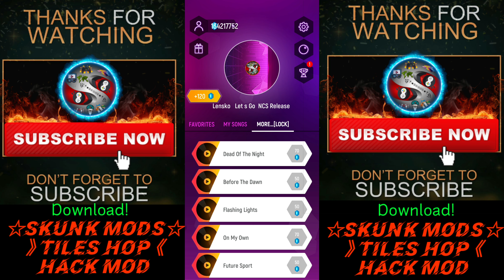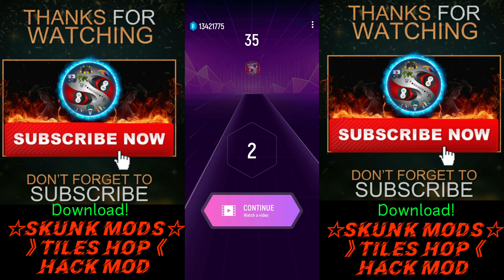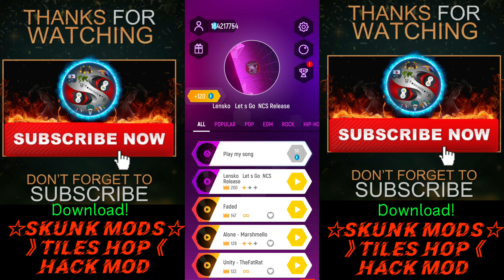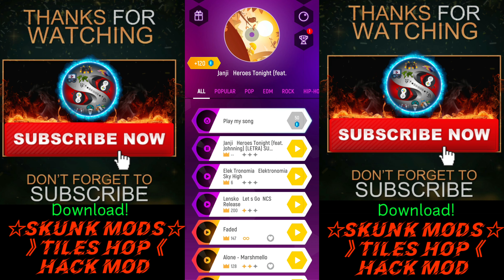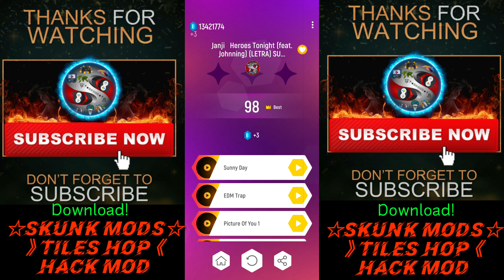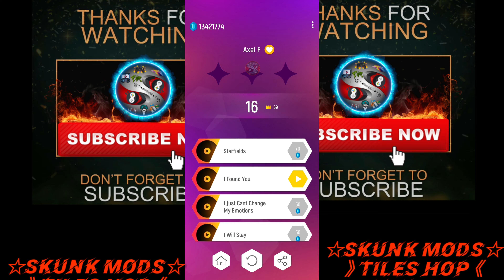☆Tiles Hop Hack MOD☆ Get it And Lot Of More From Skunk MODs WebApp in Description!《By》☆Skunk☆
Hi,⭐⭐⭐⭐⭐
You can Download All my Apps&Games  MODs Full versions ,Free Shooping, Unlimited money etc... A lot of Premium 4K HD 3D Wallpapers🎁
YOU CAN ALSO learn And Do your Hack !🤗
Lot More Coming Soon ...🎉
From (ALL IN ONE ) ☆Skunk MODs☆
(Web App) HTTPS: browser!!🤗🤗
You can get my WebApp
or
With Chrome Add To Home Screen !

CAN BE OPEN IN EVERY DEVICE BUT APPS AND GAMES MODS ARE FOR ANDROID DEVICES OR COMPUTER WITH NOX.EXE FOR EXAMPLE !!

If you need some help also to learn lot of More and Give your Opinion,👍😎

Support All my Work  🎁🎁🎁